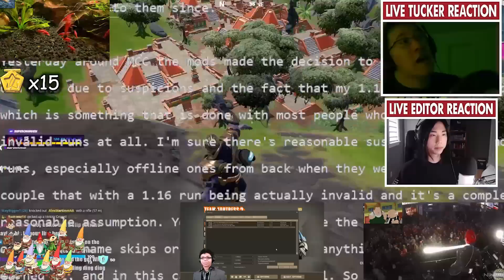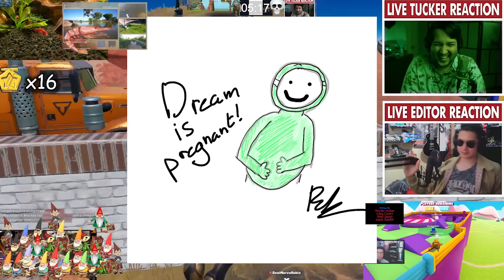I Paid An Editor To RUIN This Video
I had an editor make your FAVORITE video, your CURSED Video, your WEIRD Video, your SCUFFED Video, or whatever other word I can throw in here for keyword optimization. It is Hilarious, Embarrassing, and Downright Scary at times.

Edited by: WillngLee and Slithera